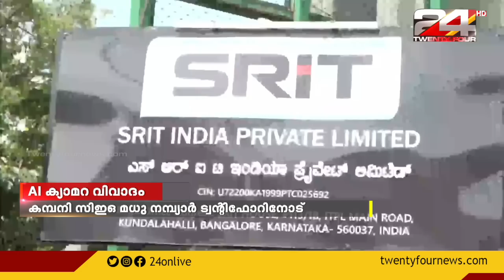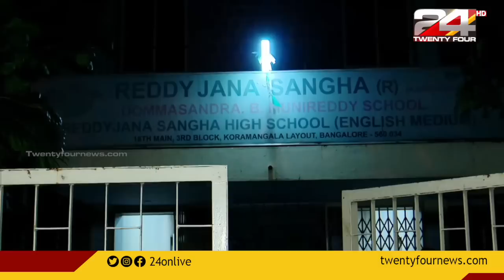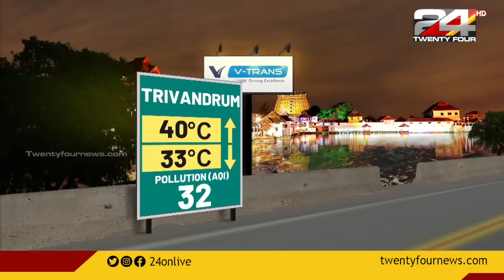വാർത്താമഴ | S Vijayakumar | 09 MAY 2023 | 24 NEWS